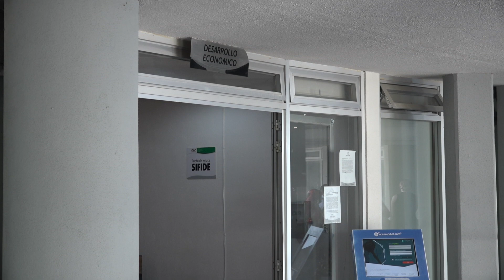Habrá despidos en el Ayuntamiento de la capital